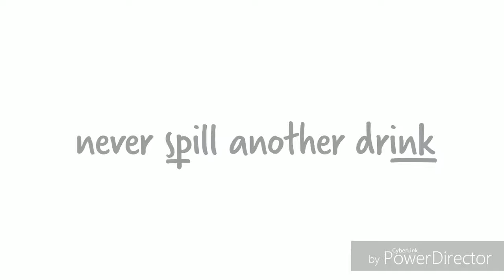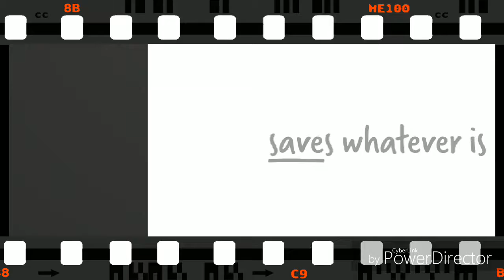10 Best And Amazing Kitchen Gadgets In Amazon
Check out the new gadgets available in Amazon

PRODUCT LIST

1 Dreamfarm's spink

2 wash and drain dishpan

3 Dreamfarm's savel food saver

4 Dteamfarm's fledgebamboo cutting board

5 Bar wise 2 -piece bottle opener

6 Multipurpose scraping spoon

7 Electric lunch box

8 Dash rapid skillet

9 Dash air fryer

10 Garlic press

👀all the products in this video belongs to the website owner and the product own
        . This is not a promotional video just some cool gadget that makes our life better